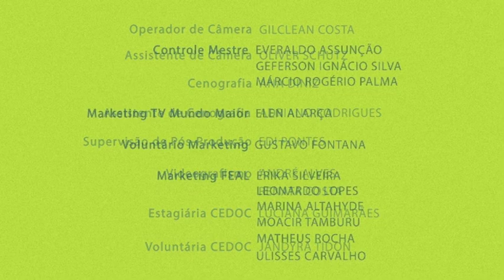Superando o medo da morte | Oficina da Mente | Parte 4 (30/05/2016)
Você tem medo da morte? Será que esse medo está relacionado a vidas passadas? Como superar esse temor e entender que quem morre é apenas o corpo físico? Confira no Oficina da Mente.